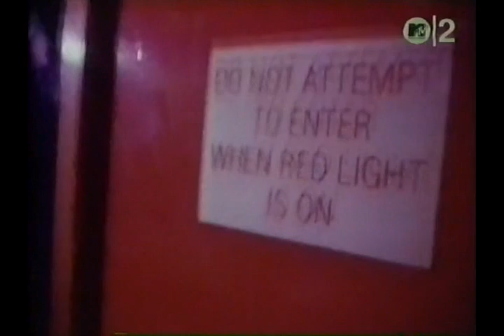RUSS BALLARD : The Fire Still Burns (official video 1985)